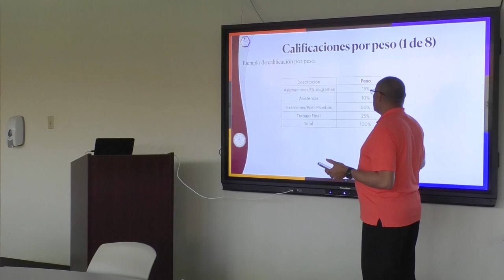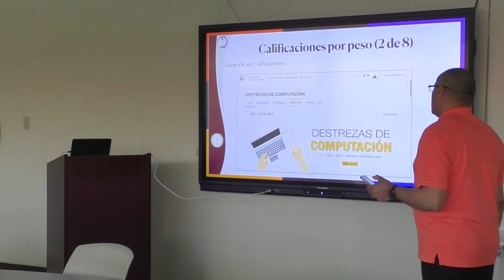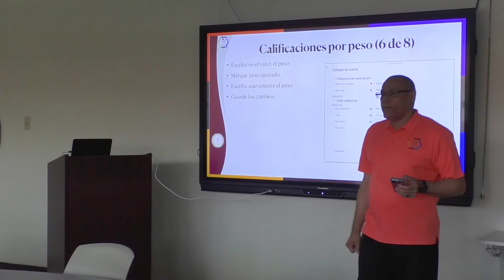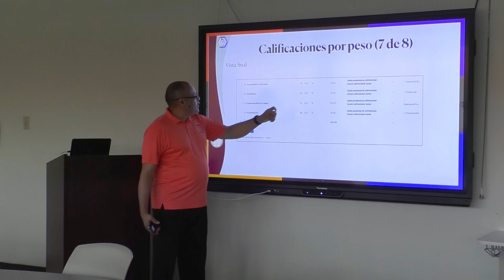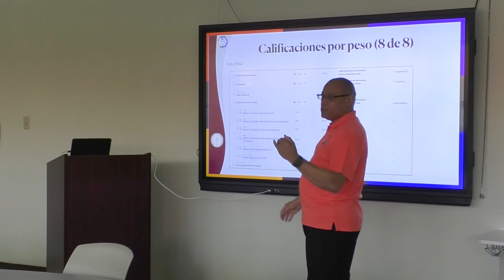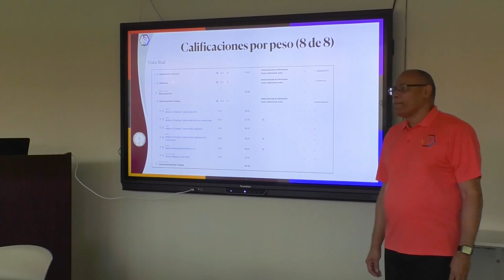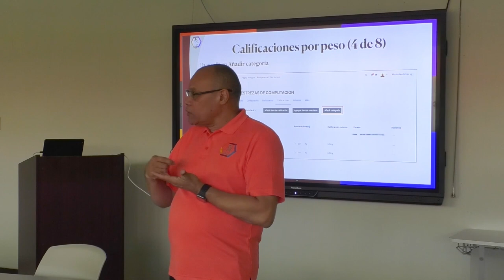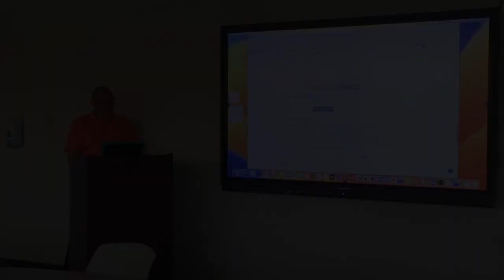Exámenes y Calificaciones parte 2